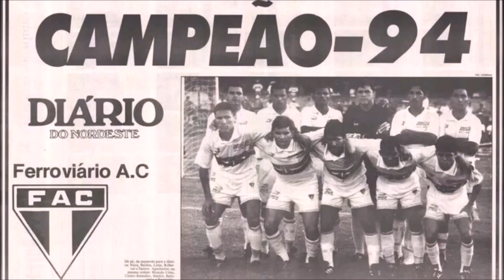Ferroviário/CE: Saiba tudo da história coral. Da origem aos dias de hoje | MEU CLUBE SUA HISTÓRIA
Saiba tudo da história coral:
- Origem, fundação e relação com trabalhadores ferroviários;
- Primeiros titulos;
- Principais titulos;
- Titulo brasileiro da Série D;
- Principais campanhas;
- Rebaixamento para a série B estadual e volta para a elite;
- Atualidade, patrimônio e muito mais.